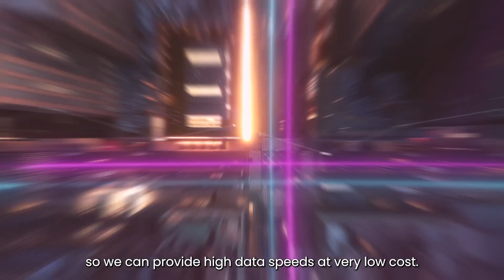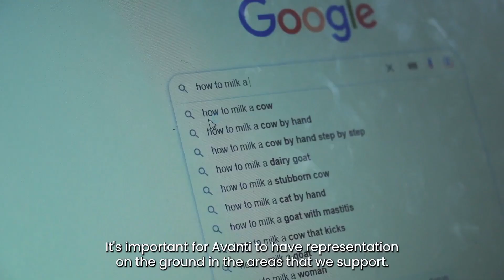Avanti Communications featured on The Future of Engineering hub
Avanti Communications featured on The Future of Engineering hub – a new initiative launched by St James’s House in association with the Institution of Civil Engineers (ICE).

This initiative explores the ideas, innovations and individuals driving the development of sustainable, smart cities across the globe. Avanti Communications have been featured in an exclusive interview to highlight the role satellite plays in the development of smart cities.

Avanti executives Toby Robinson (Chief Strategy and Business Development Officer), Libby Barr (Chief Operating Officer) and Debbie Mavis (Group HR Director) featured in the short film to discuss our contribution to smart cities and connectivity for all.

Special thanks to St James's House and  ICE.